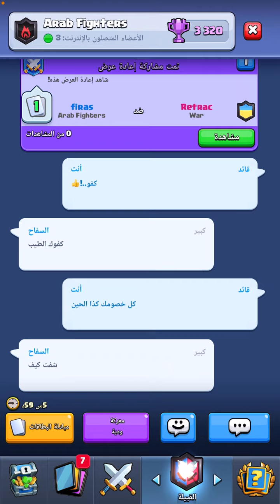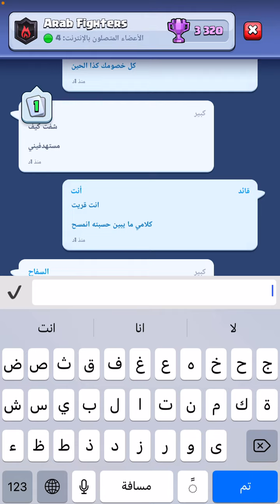مباريات 🏟 ساحة خطة ملكة السهام 🎯 archer queen [ ali 7 ]